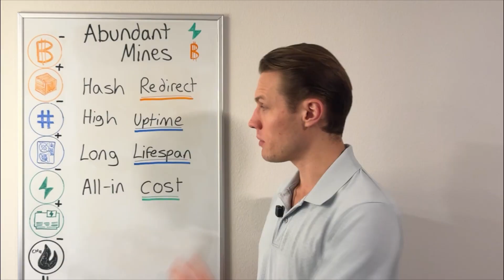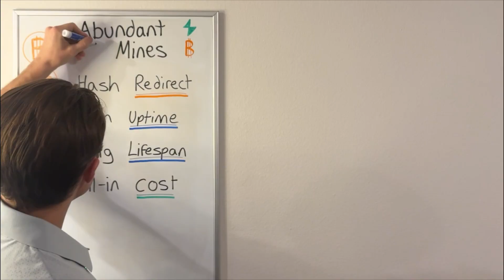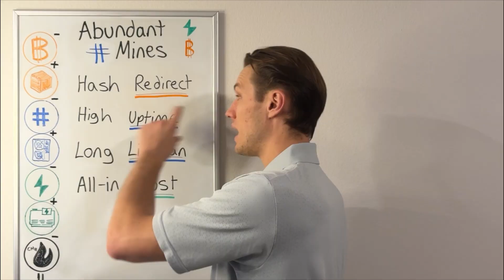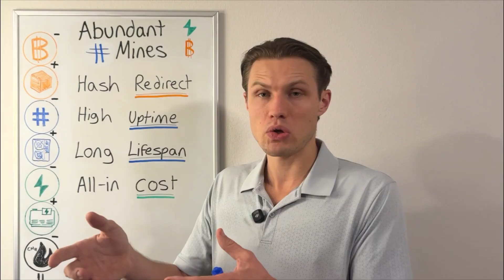Bitcoin Mining with Abundant Mines | Hashpower Academy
Discover why Abundant Mines is Hashpower Academy's top pick for Bitcoin mining in 2025! Join Jake in Portland, Oregon, as he tours their facility and chats with CEO Beau about what sets them apart: stable hydropower, cool climate for max rig efficiency, 98-100% uptime with hash rate redirect, and a mission to rebuild local communities.

Ready to mine smarter?
and start your mining journey today! 🚀

Don’t miss our upcoming videos diving deeper into mining tips

*Platforms to Explore*
I will be exploring the many charts they have and offering my perspectives.